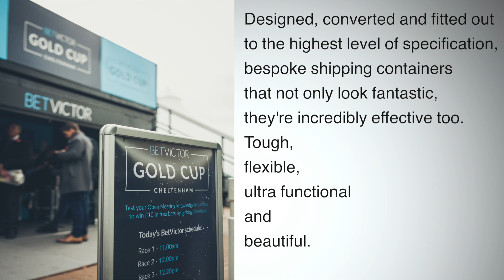The Events Structure Bet Victor Campaign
During the Cheltenham Races that commenced 11th and 12th November 2016, The Events Structure teamed up with Bet Victor for another experimental event. For this event, our truly revolutionary Impact Container was the most suitable shipping container to use for this event, providing Bet Victor with a huge onsite presence far beyond the highly affordable hire investment.

For this event, Bet Victor wanted to challenge punters knowledge on the history of the Bet Victor Gold cup. People were encouraged to sign up to bet victor to receive a free bet showing historical TV footage of races. If the individual predicted the correct winner, they would receive another free bet every hour as the winning prize.

With the help of The Events Structure, the highly successful racing event attracted 20,000 people each day the event took place, increasing Bet Victors consumers to come and show an interest in historical betting.

At The Events Structure we are experts in helping our clients navigate the choice of vehicles and structures, helping them optimise both the practical, aesthetic and engagement objectives. Meaning we understand what you want and therefore making you stand out from the competition.

For more information about what we can do for you ring us today on 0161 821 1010